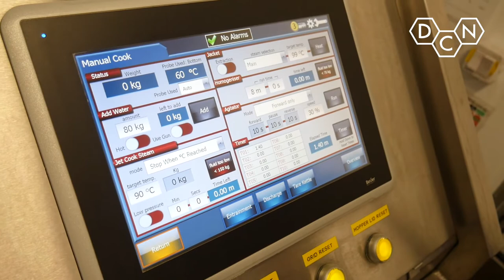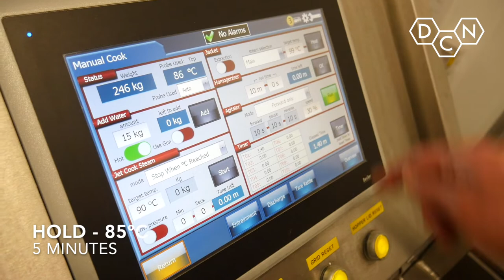Custard | Jet Cook | DC Norris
Custard produced at DCN's product development kitchen using our award-winning Jet Cook system.

Discover more about our range of industrial food processing equipment, and equipment for the production of soups and sauces

For over 50 years DC Norris has been at the heart of the food, beverage & pet food processing industry. We provide our customers with flexible, efficient and innovative solutions to meet the full range of food processing needs, from stand-alone items to fully automated processing lines.  As acknowledged market leaders, we are continually looking ahead, planning to meet the needs of the future through active research and development.